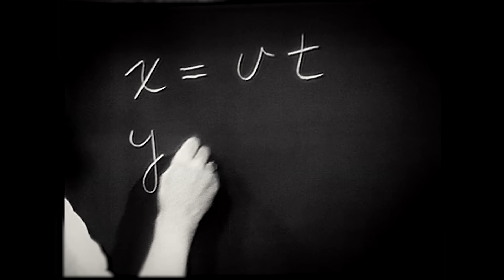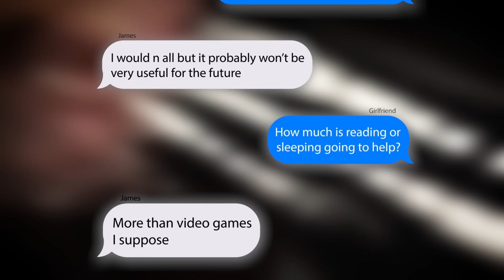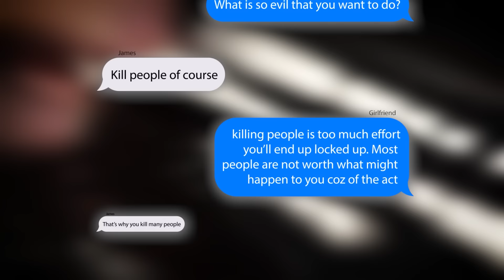Gunman kills 12, tells police "I'm the Joker"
Today's story follows James Holmes and the events that led to the Batman Massacre.

If you enjoy true crime documentaries, scary videos, or unsolved crime cases you’ve come to the right youtube channel!